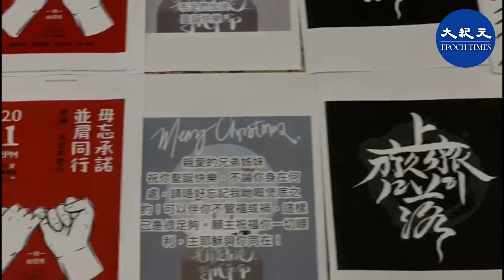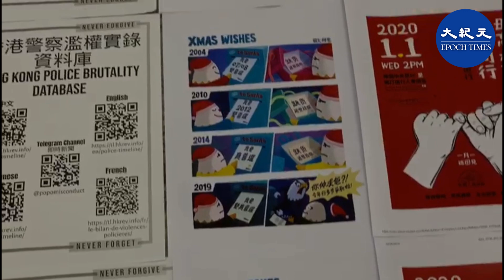平安夜「和你shop」，在銅鑼灣時代廣場有人喊「元旦日維園見」，有抗爭者派發巧克力蛋糕禮物給抗爭者和記者